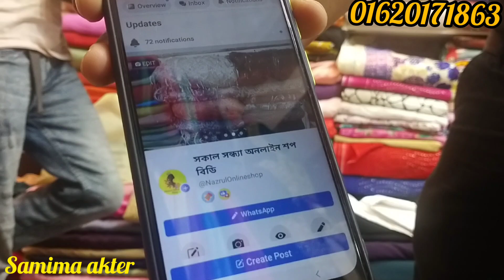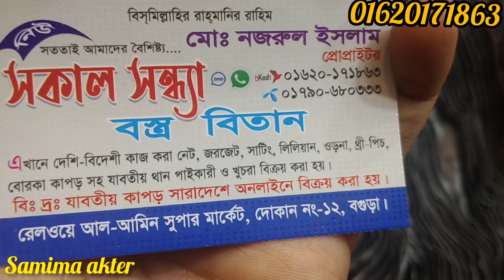স্কার্ট, হিজাব, প্লাজো এবং হাফ বডির জন্য পারফেক্ট একটা কালেকশন || samima akter